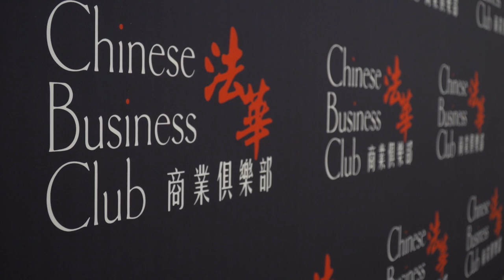Michel Edouard Leclerc invité d'honneur du 1er Club d'affaires à Paris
Les 3 mots-clés du Club sont International, Business et Networking à haut niveau (fort taux de fidélité avec 90% de renouvellement des sociétés membres tous les ans).